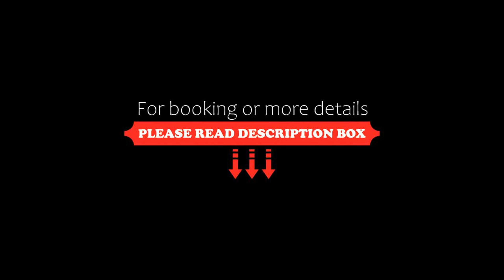Hotel Pizzo Scalino, Chiesa in Valmalenco, Italy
About Property:
Hotel Pizzo Scalino is located in Chiesa in Valmalenco and provides a free ski bus to the town’s cable car. It offers free Wi-Fi, free covered parking, and accommodation with a panoramic balcony.
The suites at the Pizzo Scalino are simply decorated with comfortable furnishings. Each comes with satellite LCD TV and a minibar, and some feature a log fire for cosy winter evenings. Apartments have a small kitchenette.
The S...
Property Type: Hotel
Address: Via Bernina 107, 23023 Chiesa in Valmalenco, Italy
Searching For
1. Hotel Pizzo Scalino - Chiesa in Valmalenco - Italy
2. Hotel Pizzo Scalino - Chiesa in Valmalenco - Italy Address
3. Hotel Pizzo Scalino - Chiesa in Valmalenco - Italy Rooms
4. Hotel Pizzo Scalino - Chiesa in Valmalenco - Italy Amenities
5. Hotel Pizzo Scalino - Chiesa in Valmalenco - Italy Offers and Deals
Audio Credit:
Track Title: Reasons To Hope
Artist: Reed Mathis